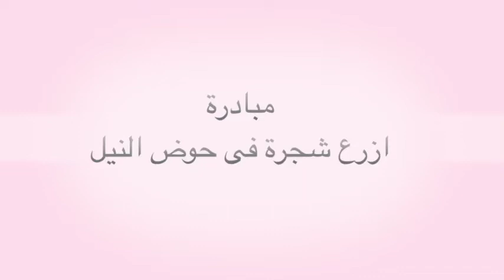مبادرة ازرع شجرة فى حوض النيل